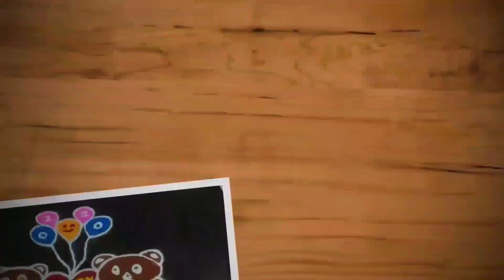Simple 11 dots kambi kolam | Easy sikku kolam | melikala muggulu | Trendy and traditional rangolis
Hi friends,